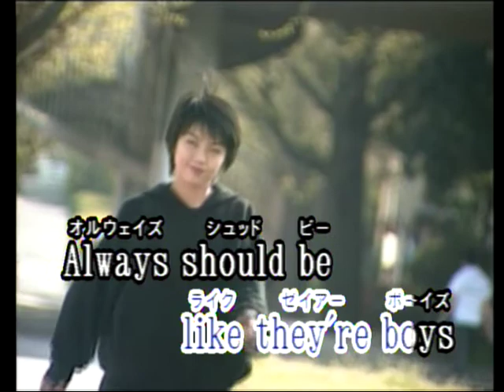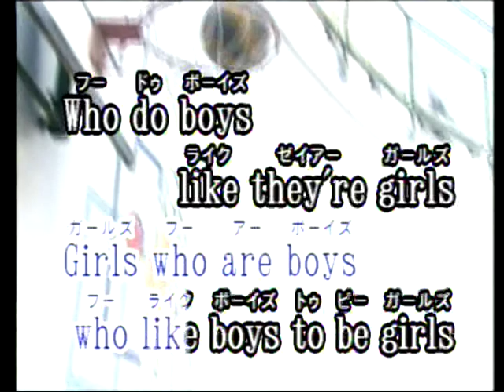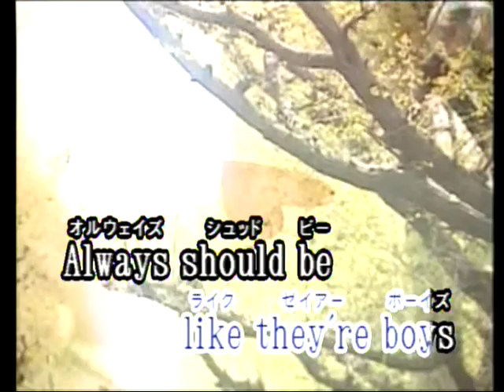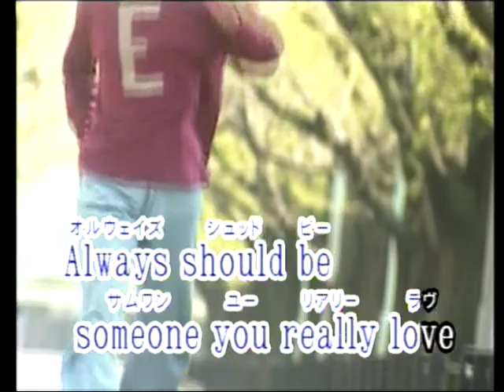Girls and Boys Las Rocas